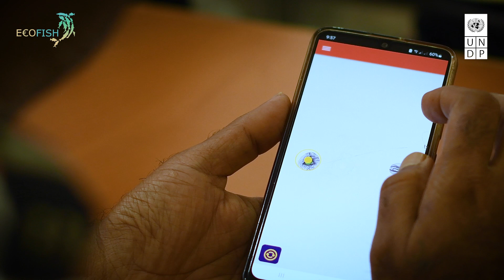UNDP Mauritius Ecofish Harvest phase Final